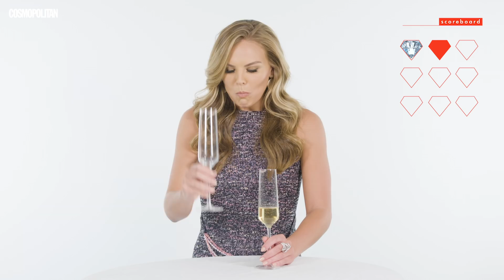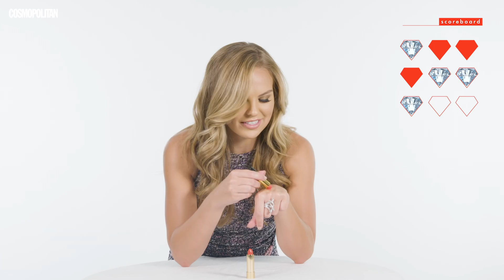'Bachelorette' Hannah B + Too Much Champagne = Tyler C. Real Talk | Expensive Taste Test | Cosmo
Can ‘Bachelorette’ Hannah B tell the difference between a $4 red wine vs. a ~fancy~ red wine? Lol, no…she can’t—but she’ll drink it anyway! Catch Alabama Hannah dishing on Tyler C while attempting to guess which champagne costs more $$$…just don’t expect her to make any toasts. 🙅‍♀️Hannah says she's a walking McDonald's chicken nugget and honestly, same. This was a tricky one, could you do better? 👇

Watch Hannah on Dancing With the Stars September 16th and (duh) VOTE FOR HER because she's so damn wonderful! Delicious *fancy* bubbly provided by 🍾Veuve Clicquot La Grande Dame🍾💋